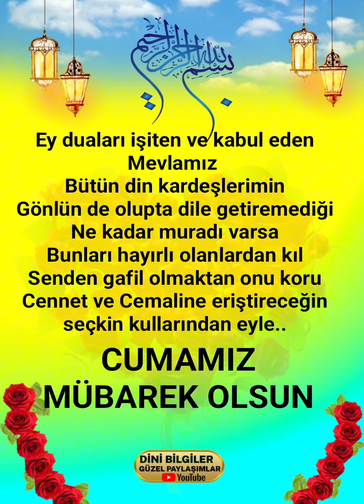Cumamız Hayırlara vesile olsun inşallah Dualarımız kabul olsun inşallah Hayırlı Cumalar